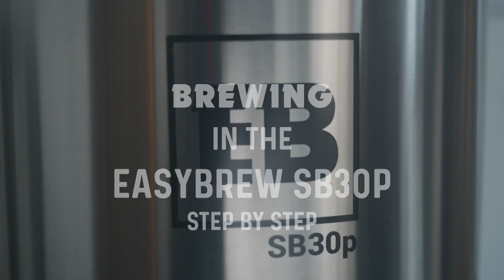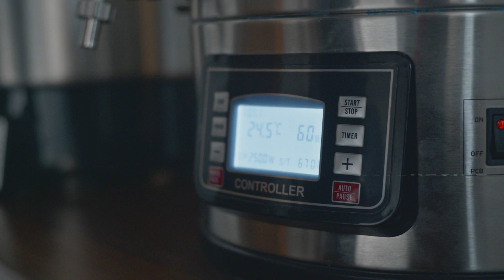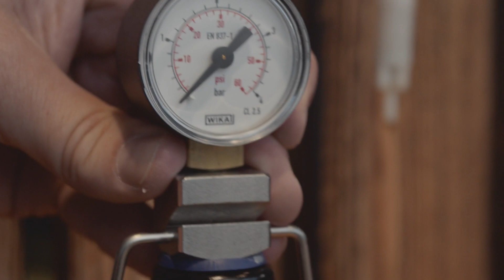Beer Brewing Guide: Easybrew Automatic Brewing System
Brewing in the Easybrew Automatic Brewing System.
A step-by-step beer brewing guide e detailing every process that you should follow if you would like to brew your own beer at home with our Easybrew products. Recommended to all new homebrewers as well as seasoned professionals.